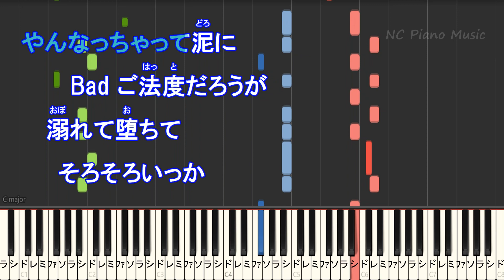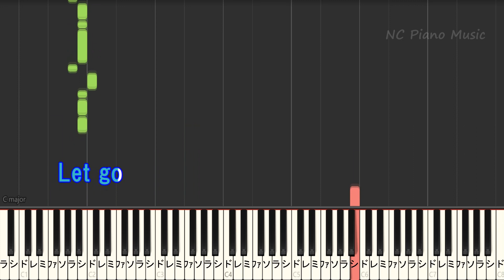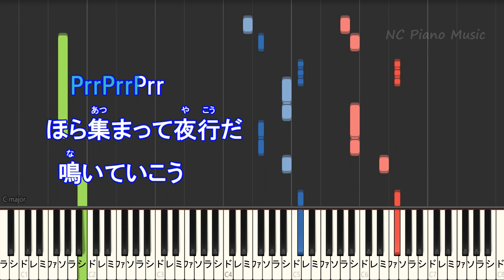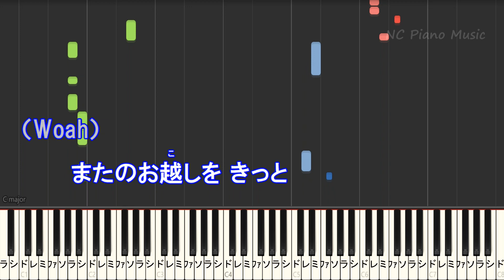【オフボ―カルキー上げ+6 (男性キー下げ -6) 】踊 / Ado【カラオケガイドメロディなし 歌詞 ピアノ ハモリ付き フル full】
[ 踊 ]色々なキーあります↓Ado/アド/カラオケ & ピアノリスト / Instruments &Piano List